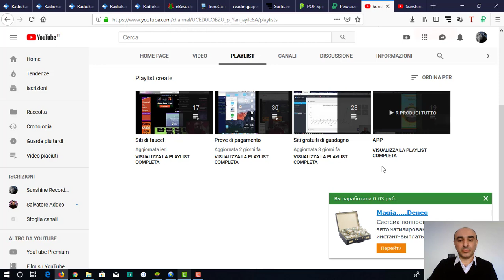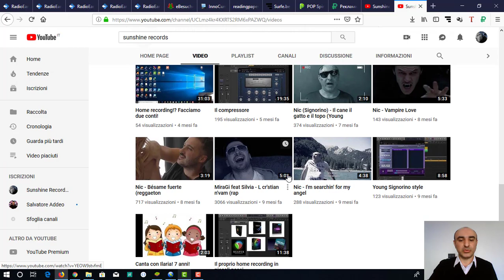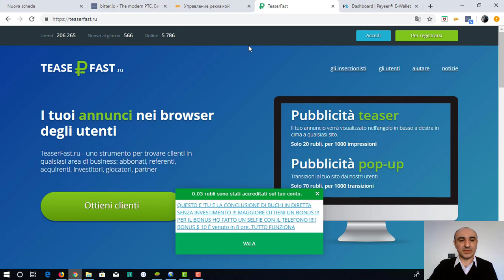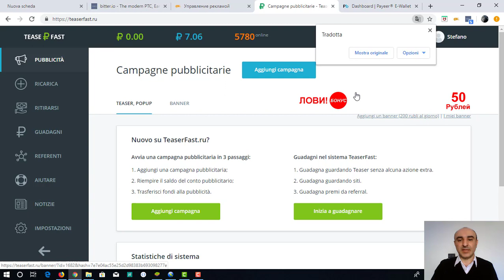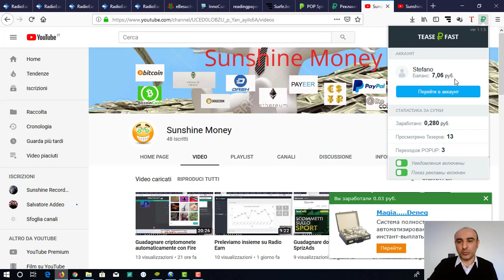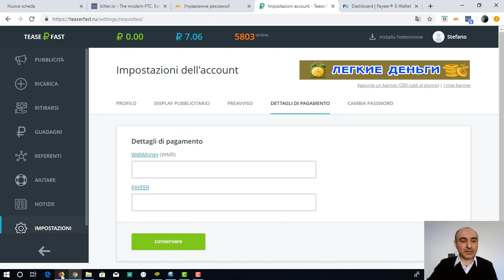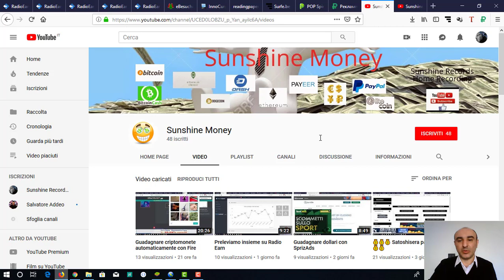Guadagnare con TeaserFast! Prelievo da 1 rublo!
TeaserFast  è un'estensione che permette di guadagnare rubli.